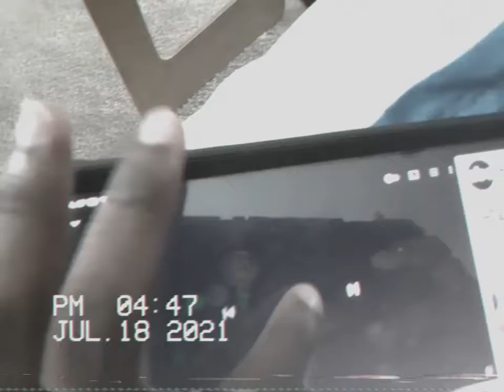Disney Channel Ident Rockstar